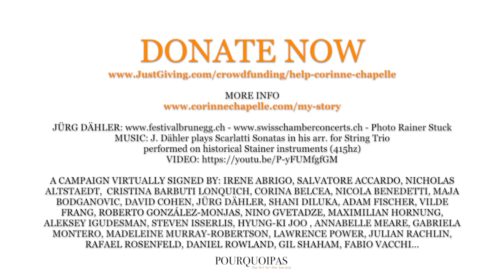Jürg Dähler CALLS TO ACTION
This is a CALL TO ACTION from the Swiss Solo Violist and  Festival Director JÜRG DÄHLER for Corinne Chapelle.
The celebrated Award-Winning French-American violinist CORINNE CHAPELLE, based in the UK, is currently in a situation of urgent need due to a cancer diagnosis.
Photo Rainer Stuck
MUSIC: J. Dähler plays Scarlatti Sonatas in his arr. for String Trio
performed on historical Stainer instruments (415hz)
A CAMPAIGN VIRTUALLY SIGNED & SUPPORTED BY:
IRENE ABRIGO, violinist
SALVATORE ACCARDO, violinist
NICHOLAS ALTSTAEDT, cellist
CRISTINA BARBUTI LONQUICH, pianist
CORINA BELCEA, violinist
JOSHUA BELL, violinist
NICOLA BENEDETTI, violinist
MAJA BODGANOVIC, cellist
GUY BRAUNSTEIN, violinist & conductor
GAUTIER CAPUÇON, cellist
RENAUD CAPUÇON, violinist
DAVID COHEN, cellist
JÜRG DÄHLER, violist & festival director
SHANI DILUKA, pianist
ADAM FISCHER, conductor
VILDE FRANG, violinist
ALBAN GERHARDT, cellist
VADIM GLUZMAN, violinist
ROBERTO GONZÁLEZ-MONJAS, violinist
NINO GVETADZE, pianist
DANIEL HOPE, violinist, author & presenter
MAXIMILIAN HORNUNG, cellist
ALEKSEY IGUDESMAN, violinist & composer
STEVEN ISSERLIS, cellist & author
HYUNG-KI JOO, pianist & composer
PATRICIA KOPACHINSKAJA, violinist
ALEXANDER LONQUICH, pianist
ANNABELLE MEARE, violinist
GABRIELA MONTERO, pianist
MADELEINE MURRAY-ROBERTSON, violinist
LAURENCE POWER, violist
JULIAN RACHLIN, violinist & conductor
RAFAEL ROSENFELD, cellist
DANIEL ROWLAND, violinist & festival director
GIL SHAHAM, violinist
FABIO VACCHI, composer
... and many others to come.